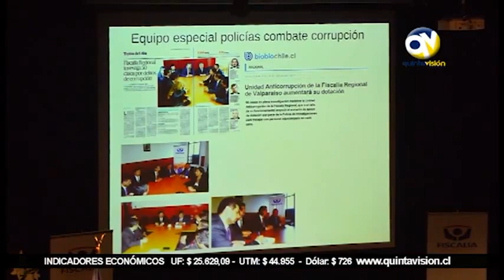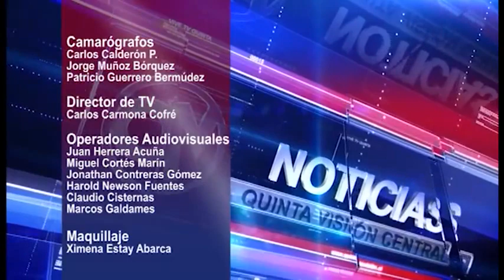QV Noticias 11 enero 2016